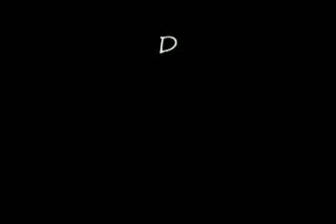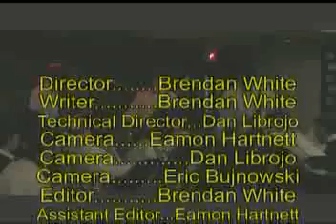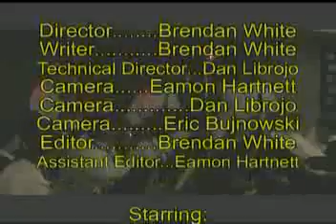Deck the Halls of the Living Dead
Prep TV Studio Christmas